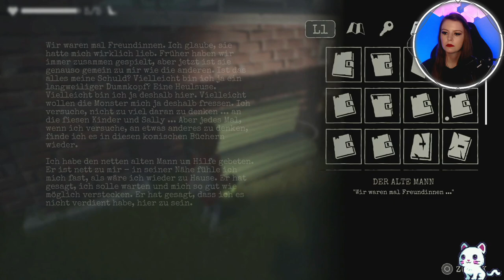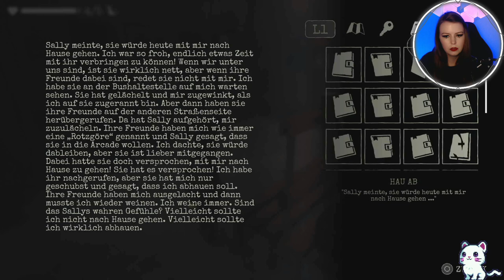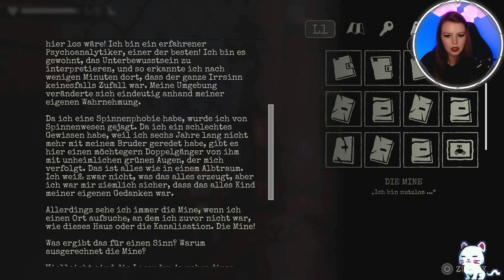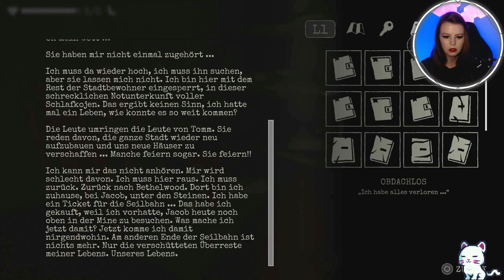Geheimnisse & Sammelobjekte - GYLT #10 || Vanilly Lets Play/Gameplay • Deutsch/German PS4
Das ist die 10. Folge von GYLT 🏫

Titel: GYLT Folge 10: Geheimnisse & Sammelobjekte  || Lets Play • Gameplay Deutsch/German • Vanilly • PS4

Die Telefonseelsorge ist eine kostenlose und anonyme Anlaufstelle für alle, die Sorgen oder Probleme haben. Ihr könnt sie rund um die Uhr per Telefon unter 0800/1110111 , 0800/1110222 oder 116 123 erreichen. Oder ihr könnt ihnen eine Mail oder einen Chat schicken unter online.telefonseelsorge.de. Dort findet ihr auch weitere Informationen und Angebote. Bitte denkt daran: Ihr seid nicht allein. Sorgen kann man teilen.

GYLT:

Gestalte die Ängste... Fürchte die Formen.
In einer gruseligen und melancholischen Welt ist GYLT eine unheimliche Geschichte, in der sich Fantasie und Realität an einem surrealistischen Ort vermischen, an dem deine Albträume Wirklichkeit werden. Verstecke dich vor schrecklichen Kreaturen oder stelle dich ihnen, während du deinen Weg durch die Herausforderungen dieser verruchten Welt findest.
GYLT ist ein Puzzle-, Stealth- und Action-Adventure, das in einer fiktiven alten Bergbaustadt im US-Bundestaat Maine spielt.
Die Geschichte:
Nachdem sie von einer Gruppe Raufbolden gejagt wurde, gelangt Sally in ein Zerrbild ihrer Stadt, in dem ihre Ängste und schlechten Erinnerungen auf finstere und sehr reale Weise Gestalt annehmen.

Entwickler: Tequila Works, Parallel Circles
Publisher: Tequila Works
Genre: Adventure, Survival Horror
Plattform: PlayStation 5, PlayStation 4, Xbox One, Google Stadia, Microsoft Windows, Xbox Series
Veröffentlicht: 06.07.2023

Ich spiele auf der Playstation 4.

xoxo
Vanilly